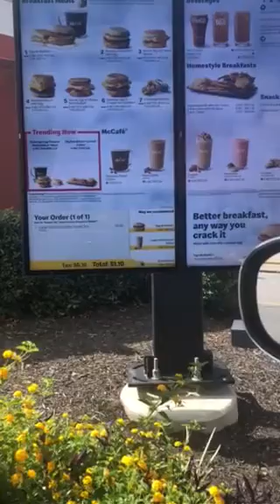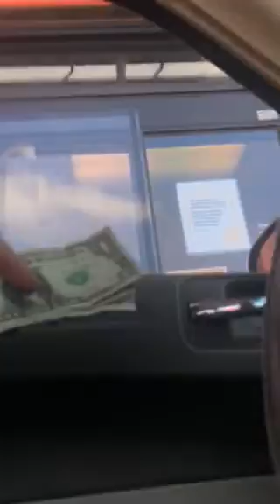Macon Rd and Jackson Ave McDonalds review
Lunch time, my overall honest review would be Good because there’s no appreciation for your business, didn’t give a receipt for my purchase, no Eye contact or even a thank you. They need training on customer service and dealing with people. OVERALL GOOD, Got the order right!